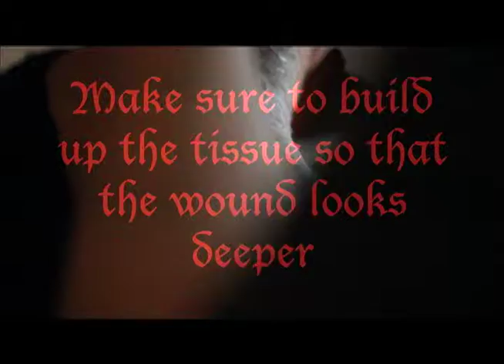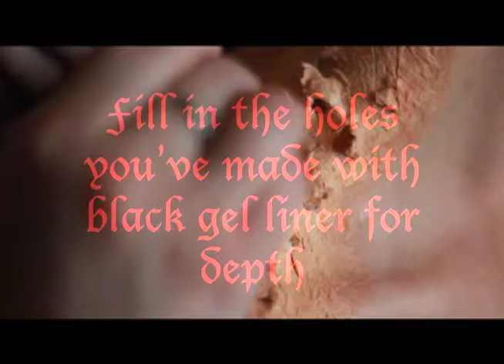All In The Details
How I make zombie bites.